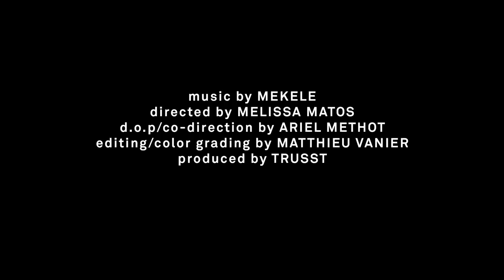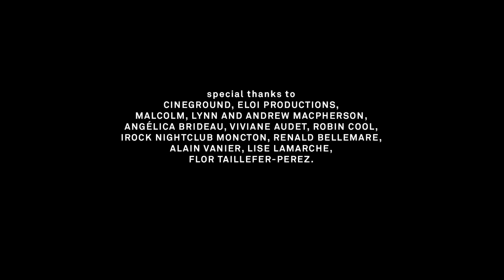Mekele "Heaven" by Melissa Matos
Set to "Heaven" taken from androgynous Montreal artist Mekele's  debut album "Monolith", Melissa Matos' video was shot at the eerily isolated Bay of Fundy on Canada's east coast.